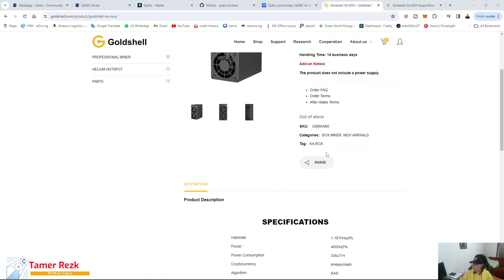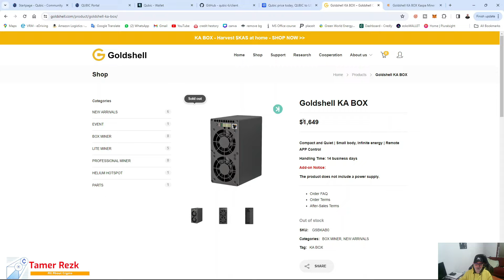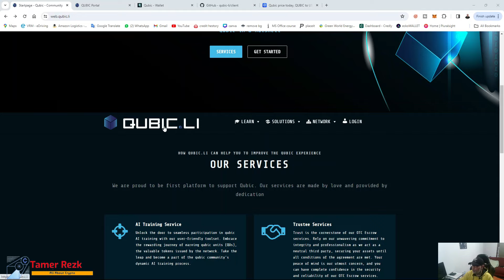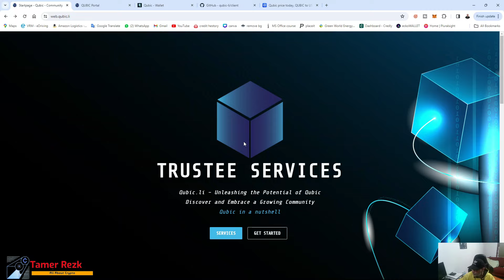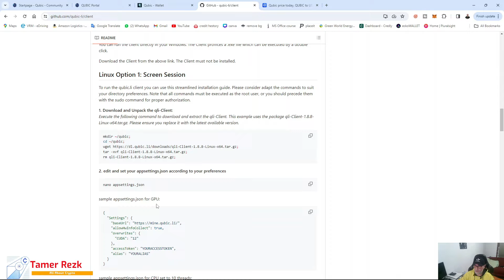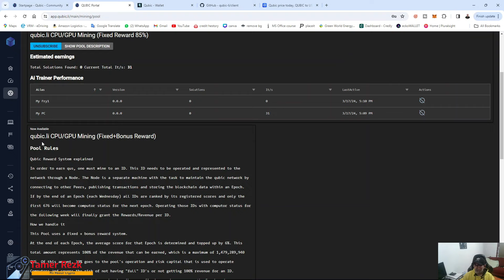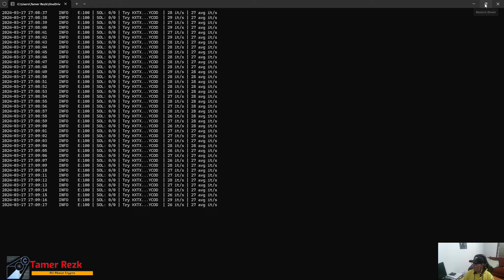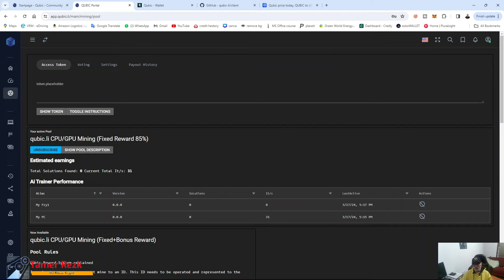Qubic - تعدين بحاسوبك الشخصي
Soarchain massive income - اكبر مشروع في 2024
رابط  خصم 10% عند الشراء
TAMERREZK

رايط شراء جهاز KS0 Pro لتعدين عملة كاسبا او عملة سيدرا

TAMERREZK

TAMERREZK

TAMERREZK